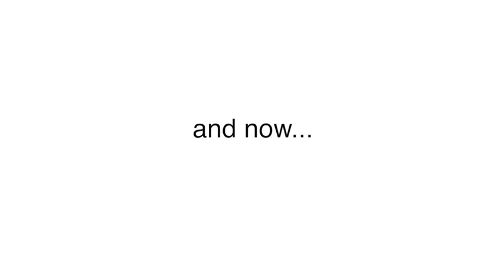Close - Fontaine Heavy Haul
Fontaine Heavy Haul - Let's Get To Work!